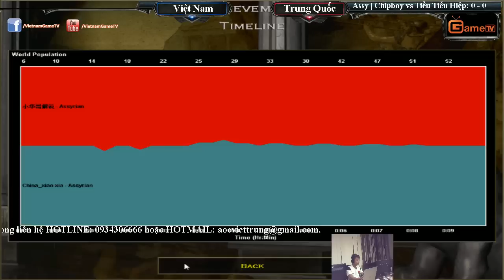Solo Assy Chipboy vs Tiểu Tiểu Hiệp Ngày 09 10 2015 Trận 1